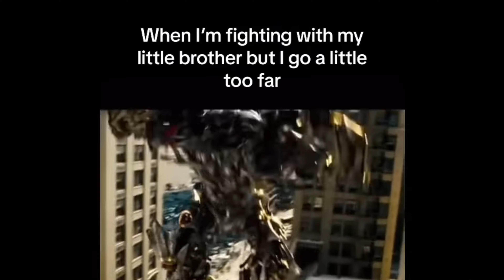What I want from a Transformers one sequel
we need a sequel